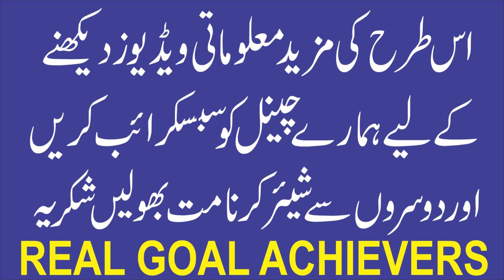Causes and Treatment of Amnesia | Bholny ki Bimari ki Wajuhat or ilaj | Real Goal Achievers | RGA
1. Sotay Waqt Achanak Jhatka Lagna | Jhatka Lagne se Ankh Khulna | Jerk During Sleep

4. Khwab mein kisi ki wafat dekhna | Khwab mein kisi ki maut dekhna | Khawab ki tabeer

5. Life Threatening Magic and his Solution | Jaan layva Jadu ka ilaj | Black Magic Treatment | Wasil